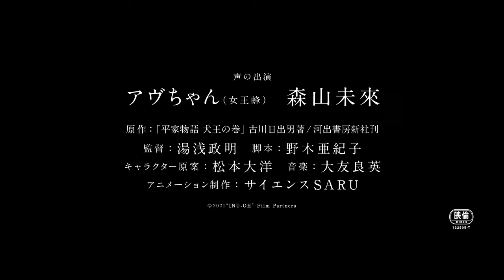劇場アニメーション『犬王』新特報（60秒） 2022年初夏全国ロードショー！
《ヴェネチア国際映画祭》オリゾンティ・コンペティション部門選出！
《トロント国際映画祭》スペシャル・プレゼンテーション部門選出！

声の出演：アヴちゃん×森山未來！
監督・湯浅政明×キャラクター原案・松本大洋×脚本・野木亜紀子×音楽・大友良英が
実在の能楽師を変幻自在のイマジネーションで描く《ミュージカル・アニメーション》！

【あらすじ】
室町の京の都、猿楽の一座に生まれた異形の子、犬王。周囲に疎まれ、その顔は瓢箪の面で隠された。
ある日犬王は、平家の呪いで盲目になった琵琶法師の少年・友魚と出会う。名よりも先に、歌と舞を交わす二人。 友魚は琵琶の弦を弾き、犬王は足を踏み鳴らす。一瞬にして拡がる、二人だけの呼吸、二人だけの世界。
「ここから始まるんだ俺たちは！」
壮絶な運命すら楽しみ、力強い舞で自らの人生を切り拓く犬王。呪いの真相を求め、琵琶を掻き鳴らし異界と共振する友魚。乱世を生き抜くためのバディとなった二人は、お互いの才能を開花させ、唯一無二のエンターテイナーとして人々を熱狂させていく。頂点を極めた二人を待ち受けるものとは――？
歴史に隠された実在の能楽師＝ポップスター・犬王と友魚 から生まれた、時を超えた友情の物語。

声の出演：アヴちゃん（女王蜂）、森山未來
原作：『平家物語 犬王の巻』古川日出男著/河出書房新社刊
監督：湯浅政明
総作画監督：亀田祥倫　中野悟史　　キャラクター設計：伊東伸高 　　監督補佐：山代風我
作画監督：榎本柊斗　前場健次　松竹徳幸　向田 隆　福島敦子　名倉靖博　針金屋英郎　増田敏彦　伊東伸高
美術監督：中村豪希　　色彩設計：小針裕子　　撮影監督：関谷能弘　　編集：廣瀬清志
音響監督：木村絵理子　　音響効果：中野勝博　　録音：今泉 武　　音響制作：東北新社
歴史監修：佐多芳彦　　能楽監修：宮本圭造　　琵琶監修：後藤幸浩
配給：アニプレックス、アスミック・エース